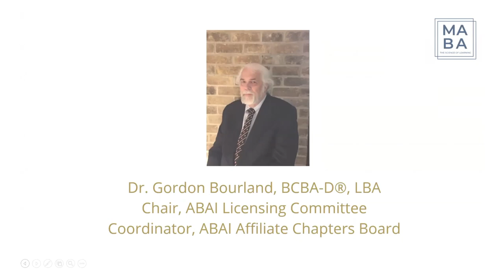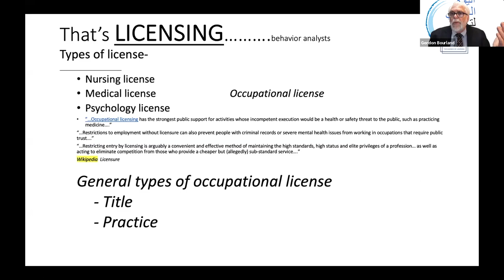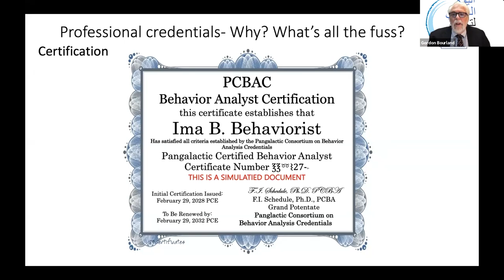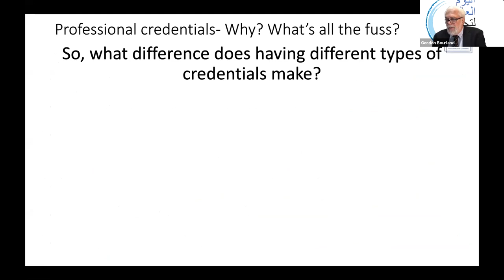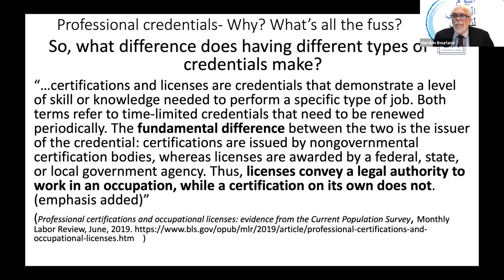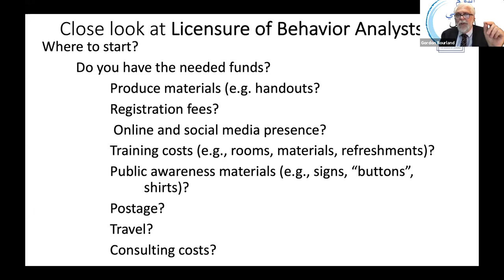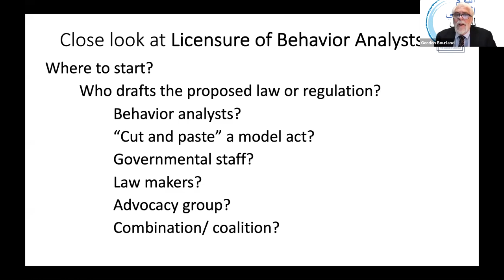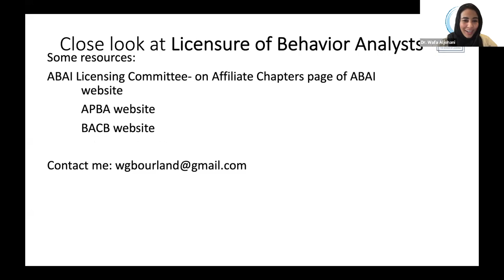MABA Symposium, Dr. Gordon Bourland BCBA-D, LBA